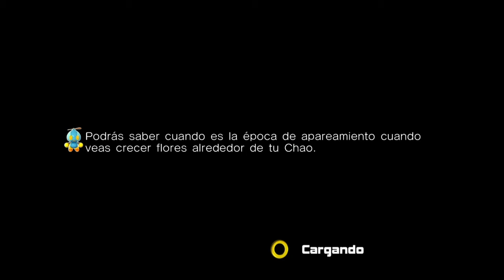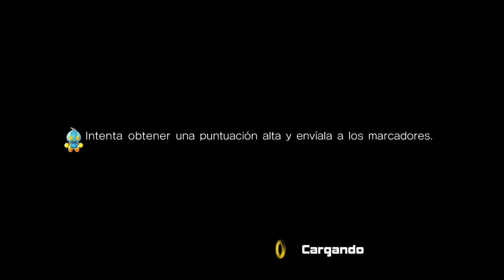Sonic Adventure 2 Battle (HD) - #3 Historia Hero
¡Una nueva aventura en Immortal Games, esto es Sonic Adventure 2!

En este video continuamos con la historia Hero, completamos Route 101 y Hidden Base con Tails, completamos Death Chamber y derrotamos a King Boom Boo con Knuckles y completamos Pyramid Cave y derrotamos al Egg Golem con Sonic.

Canción del Outro: It Doesn't Matter (Ver. 2) de Tony Harnell